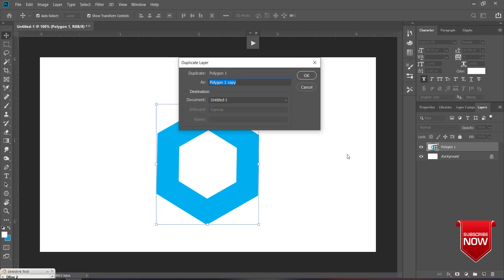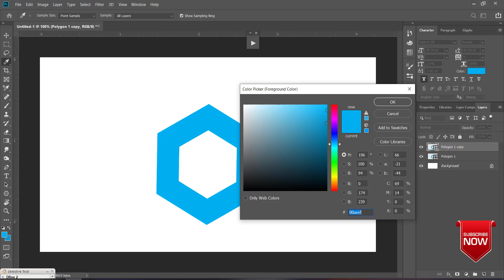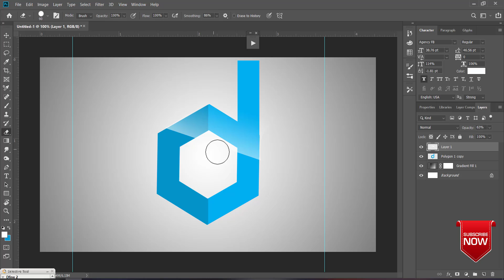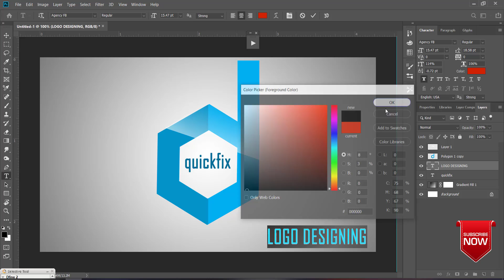How to Create a Logo Design in Photoshop